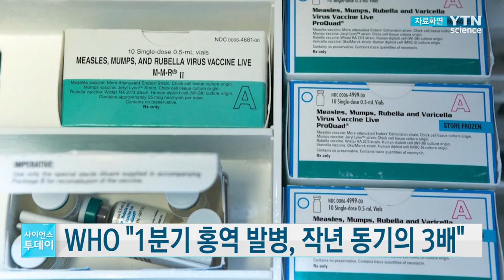WHO "올해 1분기 세계 홍역 발병, 작년 같은 기간의 3배" / YTN 사이언스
세계보건기구(WHO)는 올해 1분기 전 세계 홍역 발병 건수가 11만 2천백여 건으로 지난해 같은 기간의 3배로 늘었다고 밝혔습니다.

WHO는 "확정된 데이터는 아니지만, 홍역이 증가 추세에 있다는 것만큼은 분명하다"고 밝히고 실제 발병 건수는 보고된 건수 이상이라면서 실제로는 더 심각할 수 있다고 덧붙였습니다.

WHO에 따르면 미국과 이스라엘, 태국, 튀니지 등 비교적 백신 접종이 잘 이뤄지고 있는 국가에서도 홍역이 확산하고 있습니다.

콩고민주공화국과 에티오피아, 조지아, 카자흐스탄, 키르기스스탄, 마다가스카르, 미얀마, 필리핀, 수단, 태국, 우크라이나 등에서는 새로 발병 환자가 보고됐습니다.

WHO는 백신 접종률을 최대한 높여야 질병 확산을 막을 수 있다면서 집단 발병을 막으려면 접종률 95%를 유지해야 하지만 전 세계 홍역 백신 접종률은 85% 선에 머물고 있다고 밝혔습니다.